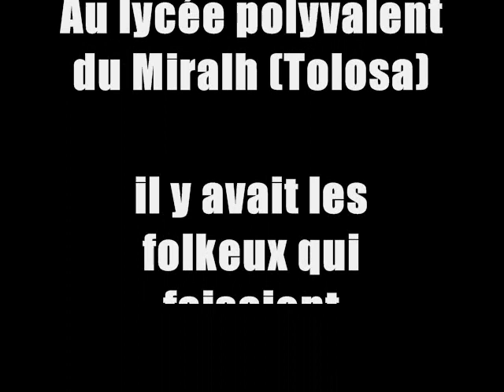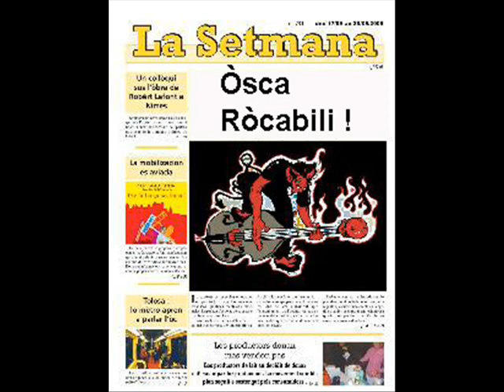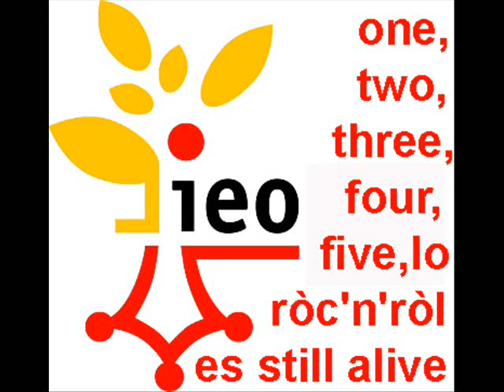RÒCABILI (JM Leclercq)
Ròcabili occitan